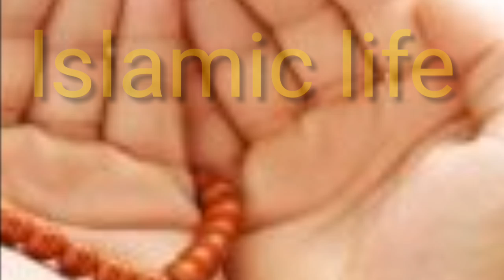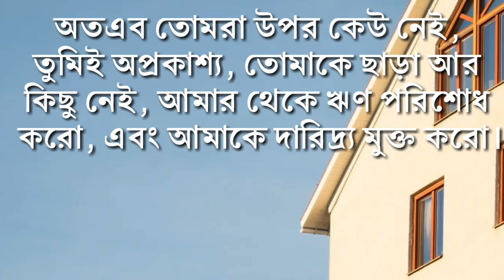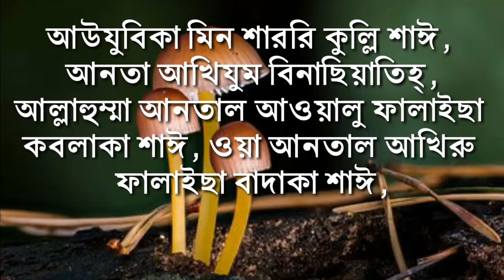সম্পদ আসার দোয়া। হাদীসে বর্ণিত দোয়া।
This is an Islamic channel. This channel discusses the topic of Islam. For example, prayers, Islamic practices, Hadith, Holly Quran, Islamic history, Islamic law, answering questions on Islam etc. I hope you willget new videos on different topics of Islam.

প্রয়োজনীয় হালাল সম্পদ অর্জনের দোয়া উল্লেখ করা হয়েছে ভিডিওটিতে। যা সহীহ হাদীসে বর্ণিত হয়েছে। দোয়া টি ঘুমানোর আগে পড়বেন।